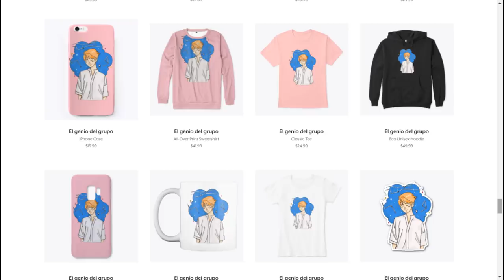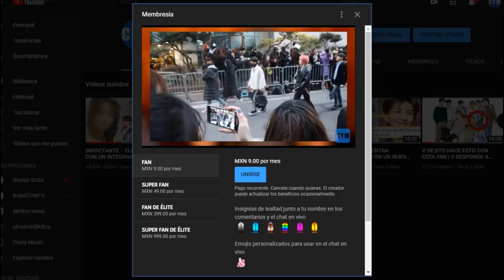DE ULTIMO SEGUNDO! ELLA ES LA NOVIA DE BTS? | BTS CASI TIENE UN ACCIDENTE BTS GIRLFRIEND ? INGLISHI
A R a Hábitos de Kpopers.